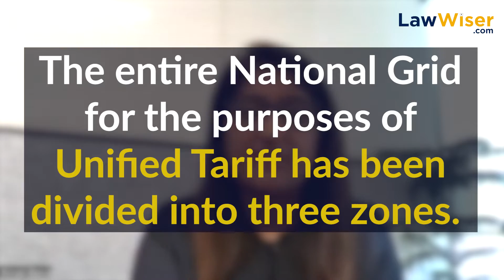Know all about PNGRB's United Tariff for Natural Gas Pipelines | Rimali Batra, DSK Legal | LawWiser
Know all about PNGRB's United Tariff for Natural Gas Pipelines with Rimali Batra, DSK Legal | LawWiser

Implementation of Unified Tariff for Natural Gas Pipelines
The Petroleum and Natural Gas Regulatory Board (PNGRB), in order to usher rapid growth of the natural gas market in the country, has brought out amendments in its three regulations namely:
(a) Natural Gas Pipeline Tariff Regulations,
(b) Natural Gas Authorisation Regulations and

These amendments acted as stepping-stones for the implementation of a “Unified Tariff” for Natural Gas Pipelines in the country.

On 29th March 2023, the PNGRB issued the Unified Levelized Tariff for natural gas pipelines with a mission of one nation, one grid, one tariff - which tariff is effective from 1st April 2023.

The following are relevant to understand Unified Tariff for Natural Gas Pipelines:

What is Unified Tariff?
According to Regulation 2 (k) of the Natural Gas Tariff Regulations - “unified tariff” has been defined to mean the unit natural gas pipeline tariff, in respect of the national gas grid system. This tariff is determined in accordance with Tariff Regulations and is tariff for transportation of natural gas (excluding statutory taxes and levies) denominated in rupees per MMBTU. This is not the price of gas but carriage / transportation of gas.

An important concept that emerges from the definition is “National Gas Grid System”. For Unified tariff to be applicable, a national gas grid system must exist.

What is a National Gas Grid System?
According to the Regulations, a national gas grid system means network of all such natural gas pipelines within India which are fully interconnected with each other (including those which are partly commissioned and so interconnected). The Board has identified these Natural Gas Pipelines in Schedule C of the Amended Regulations, and Schedule C may be, by order, amended by the Board from time to time.

List of natural gas pipelines which are part of national gas grid system for calculation of Unified Tariff
1. GAIL (India) Limited
2. Indian Oil Corporation Limited
3. Pipeline Infrastructure Limited
4. Gujarat State Petronet Limited
5. Reliance Gas Pipelines Limited
6. GSPL India Gasnet Limited
7. GSPL India Transco Limited

How does one then measure the entry and exit points and zones for tariff?
There are three important concepts here. Zones, Entry Point, and Exit Point. Before understanding the concept of zones, the regulation defines Unified Entry Point and Unified Exit Point.

“unified entry point” means the point on the national gas grid system where a shipper injects natural gas;
“unified exit point” means the point on the national gas grid system from where a shipper evacuates natural gas.
This route on the national gas grid system between the unified entry point and the unified exit point for a shipper is identified as Unified Contractual Path.

The entire National Grid for the purposes of Unified Tariff has been divided into three zones.
(a) where the first zone is up to a distance of 300 kms from gas source,
(b) second zone is 300 – 1200 kms and

The Unified Tariff applicable to the National Gas Grid is determined by the Board, after the determination of an “Approved Tariff” or discovery of a ‘Bid-Out Tariff’ for each entity operating a Natural Gas Pipeline.

PNGRB has notified a levelized unified tariff of INR 73.93 per MMBTU and created three tariff zones for unified tariff.

These entities (who are now part of the National Grid) will get the tariff as per their entitlement while customers would pay a Unified tariff as directed by PNGRB. In case of any difference in the entitlement amounts of entities and what consumers pay, the PNGRB is yet to notify an inter-se settlement mechanism between entities. To address these settlement issues, an industry committee has been constituted.

The objective of these amendments is to provide access to natural gas in far-flung areas at competitive and affordable rates to achieve the long-cherished objective of one nation one grid and one tariff.

To simplify the implementation of a unified tariff, an entity-level integrated natural gas pipeline tariff has been introduced in the said amended regulations which will act as a building block for Unified tariff at the national level.